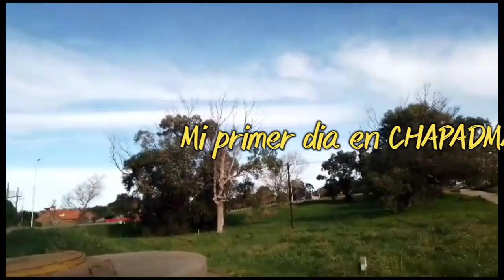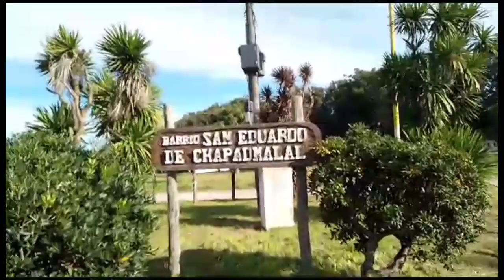Primer día en CHAPADMALAL